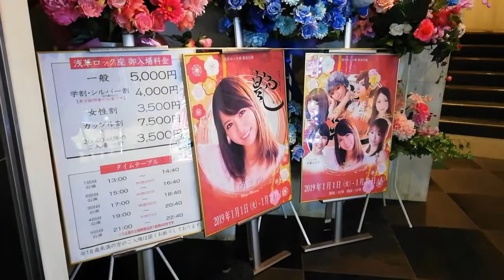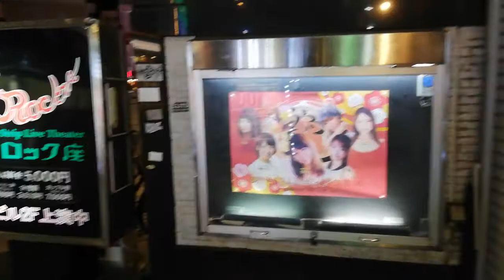浅草、雷門 その６、六区のROCKZAストリップ(*´Д｀)=зﾊｱﾊｱ 20190129、火曜の夜